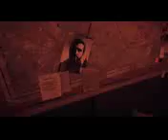VEGETTA EN FARCRY 5 - EL GRAN REGRESO! #1